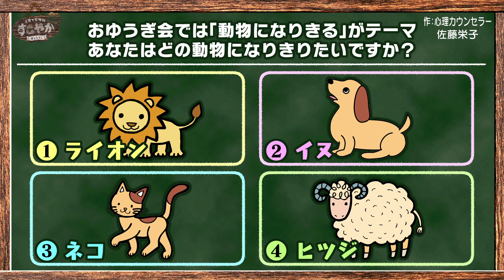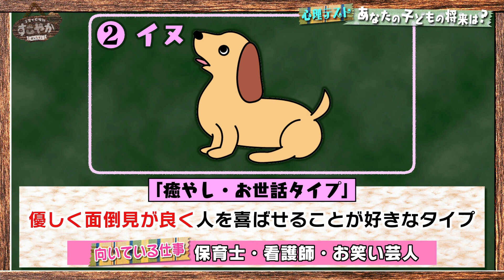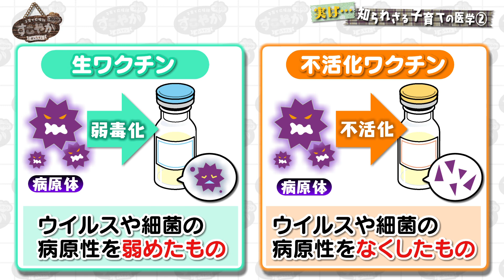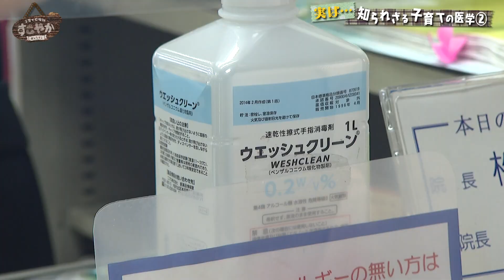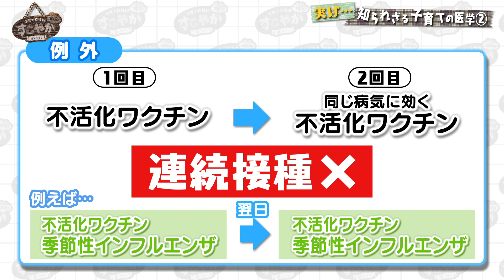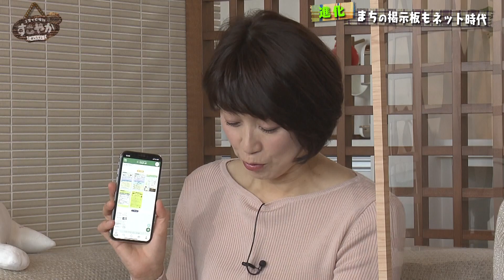子育て応援団すこやか2020オンライン おうちでウォッチ！知って得する子育て学（後編）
例年5月に行われるイベント「子育て応援団すこやか」
今年は特別番組とYouTubeの生配信で開催！
子育て世帯に役立つ情報をたくさんお届けします！

『子育て応援団すこやか2020オンライン おうちでウォッチ！知って得する子育て学』
３人のママが子育てトーク！
子供に目薬をさす時の裏技など知られざる子育て医学を紹介。
夢は海外でプロサッカー選手！４か国語を話すサッカー少年を育てた父親の子育て論とは…
親子で作ろう！子育て時短クッキング紹介！
キーワードに答えてプレゼントをゲット！
大人気！ケロポンズのダンスを一緒に踊ろう！

【子育て応援団すこやか2020オンライン ホームページ】
ホームページでは調理動画や工作動画、子どもたちも楽しめる絵本の読み聞かせ・はたらくくるまの動画などをアップしています！